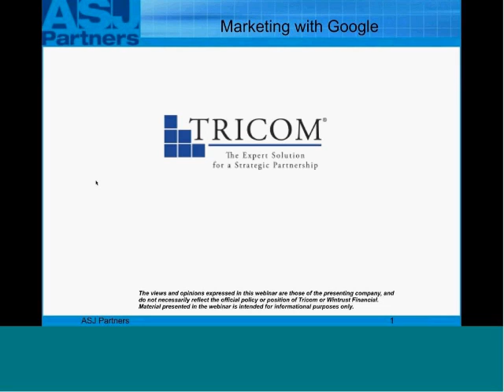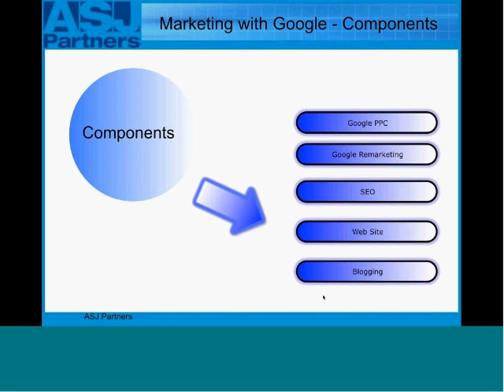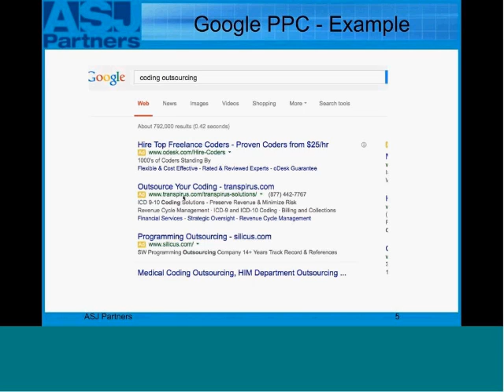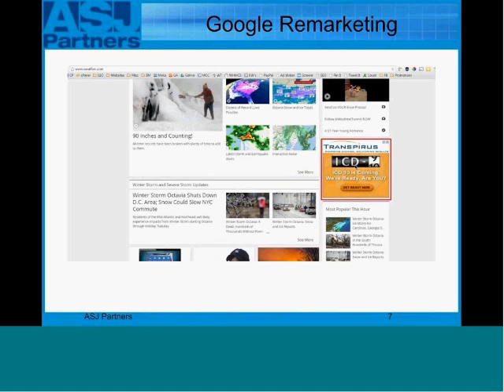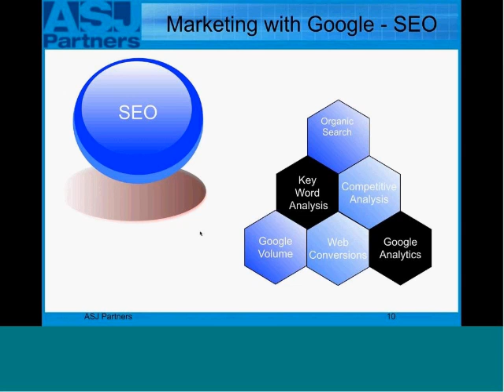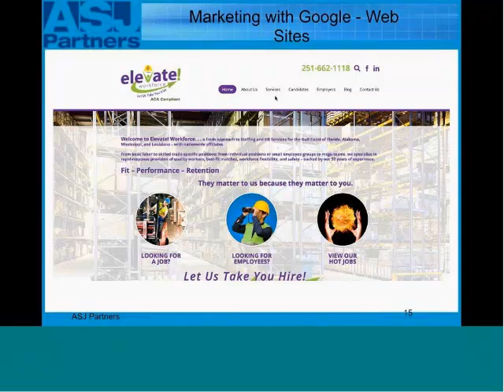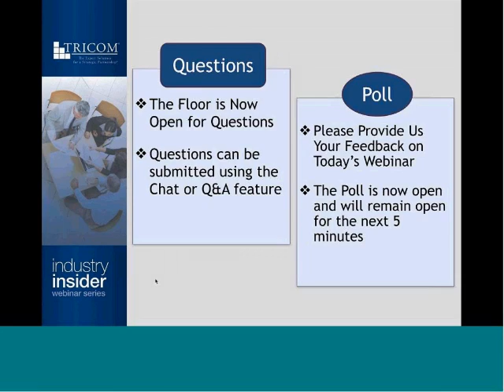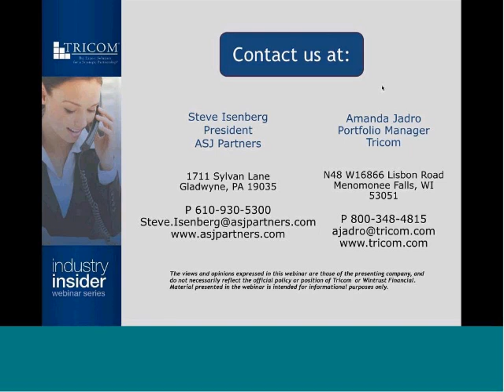Generate Revenue Using Google and Your Website